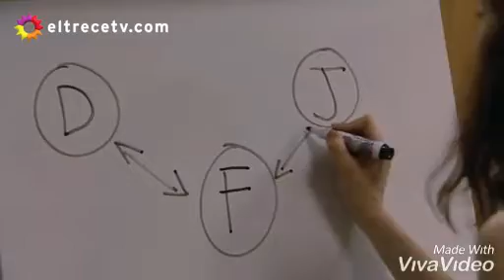Flor y Jazmín - Solo por Amor